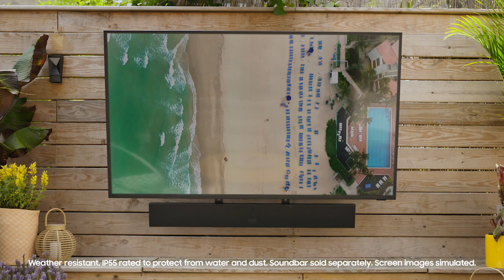Beyond the Box with Malene Barnett | The Terrace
Welcome to Malene Barnett’s Brooklyn backyard oasis, where she goes BeyondtheBox with The Terrace TV. It’s the perfect way for her to entertain or unwind, rain or shine.